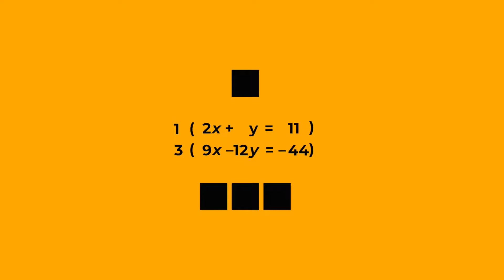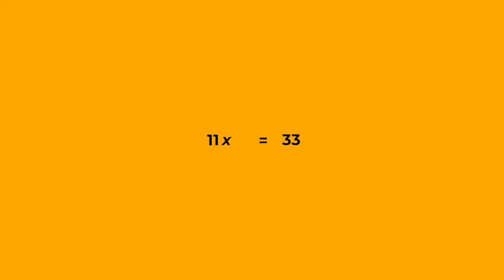Sistemas de ecuaciones 2x2. Suma y resta/eliminación.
Hola.

Los sistemas de ecuaciones nos ofrecen perspectivas y comportamientos de sus variables. A partir de ello podemos aplicar ciertos métodos para desenmascararlas. Hoy les mostraré de la manera más sencilla posible cómo usar el método de suma y resta.

Página web:

¡Próximamente!

¡Muchas gracias!

Video creado por PROFR. IQ.